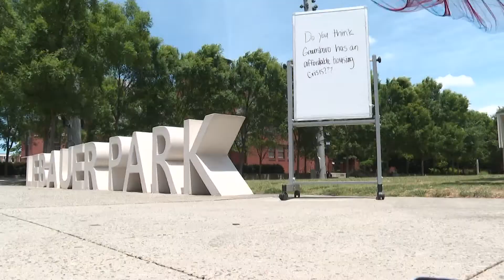Greensboro Housing Coalition talks about affordable housing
A big topic on Triad residents' minds is affordable housing.

On Thursday the Greensboro Housing Coalition held a forum with candidates to discuss this topic. Trying to pay higher rent or find a home with limited stock can be stressful. It's a struggle many are facing and they want to see something change soon.

"I already pay more than $1,000, "Greensboro resident Aisha Miller said.

WFMY News 2 asked folks if they think Greensboro has an affordable housing crisis and most people responded with yes.